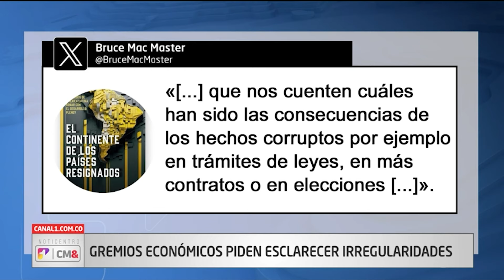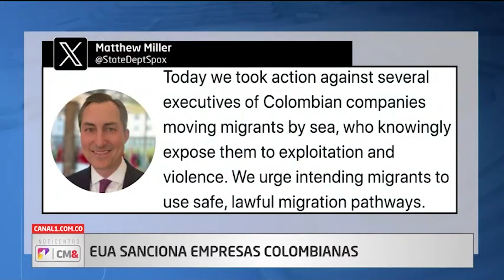"No voy a salir corriendo" Luis Fernando Velasco Ministro del interior, por compra de votos| Canal 1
"No voy a salir corriendo"Luis Fernando Velasco Ministro del interior tras acusaciones por compra de votos | Canal 1